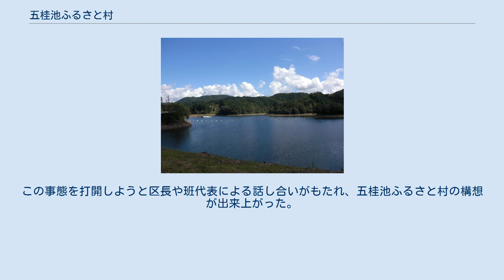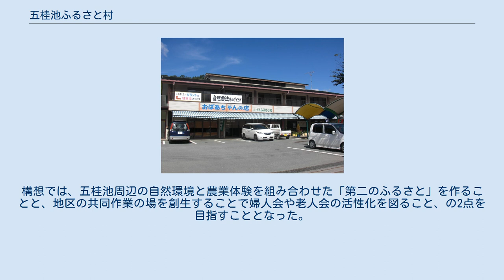五桂池ふるさと村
五桂池ふるさと村（ごかつらいけふるさとむら）は、三重県多気郡多気町五桂にある農業公園である。
 当項目では五桂池についても記述する。
 江戸時代に造られた三重県最大の溜め池である。
 また、同劇団により2015年にも上演された。
 おばあちゃんの店 五桂地区は、ミカン栽培が盛んな地域であり、昭和30年（1955年）代まではミカンによる好景気で潤い、裕福でまとまりのある集落を形成していた。
そして昭和40年（1965年）代には集団みかん園が造成されたが、その後ミカン価格の低迷で五桂地区は大きな経済的打撃を受けた。
この事態を打開しようと区長や班代表による話し合いがもたれ、五桂池ふるさと村の構想が出来上がった。
構想では、五桂池周辺の自然環境と農業体験を組み合わせた「第二のふるさと」を作ることと、地区の共同作業の場を創生することで婦人会や老人会の活性化を図ること、の2点を目指すこととなった。
 計画は1981年（昭和56年）に認定され、多気町の後押しと国庫補助事業・農林漁業金融公庫の低利融資、宝くじ緑化事業という行政の資金面の支援を受け、1985年（昭和60年）に正式な開園に至った。
 ^ 敷地の一部は隣接する油夫地区にもまたがっている。